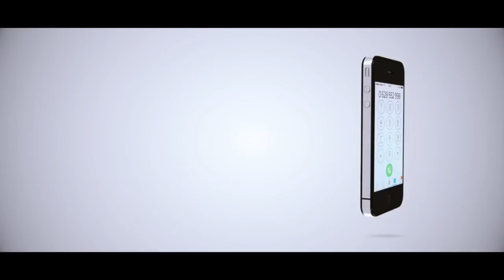WAITARA: VYAMA VYA SIASA VIMEINGIZA NCHI KATIKA MATUMIZI MAKUBWA YA FEDHA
liyekuwa mbunge wa Ukonga kupitia chama cha demokrwasia na Maendeleo, Mwita Waitara amefika kwenye ofisi za Mwananchi Communication Limited na kufanya mahojiano ambapo amezungumza mambo mbalimbali kuhusu kuhama chama na ubunge wa Jimbo hilo